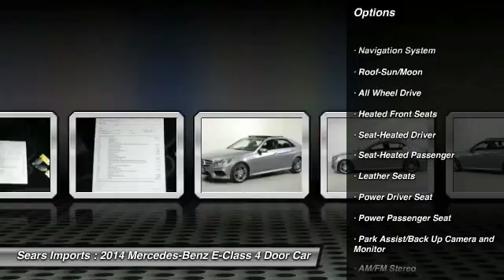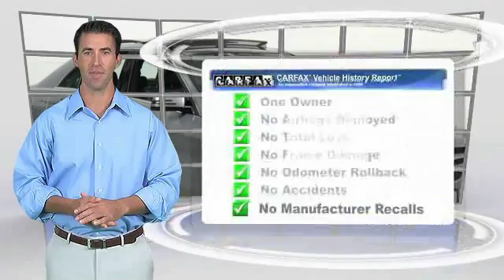2014 Mercedes-Benz E-Class E350 Sport Minnetonka Minneapolis Bloomington,MN 23666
Sears Imports
13500 Wayzata Blvd

Now through November 30th, Enjoy 0.99% APR up to 36 months on 2013/2014/2015 Certified Pre-Owned E-Class vehicles and 2-Year Complimentary Pre-Paid Maintenance (excluding AMG models) from Sears Imported Autos. Mercedes-Benz Certified Pre-Owned means you get an additional 12 months Limited Warranty on top of the existing factory warranty, with unlimited mileage. We also do up to a 162-point rigorous inspection/reconditioning, 24/7 roadside assistance, trip-interruption services, and a complete CARFAX vehicle history report. It is nicely equipped with features such as Control Code, KEYLESS-GO Package (Electronic Trunk Closer and Hands-Free Access), Premium 1 Package (COMAND System w/Hard-Drive Navigation, harman/kardon Logic 7 Surround Sound System, Heated Front Seats, Power Rear Window Sunshade, Rear-View Camera, and SIRIUS Satellite Radio), Sport Package (Comfort Suspension, Radiator Grille w/Central Star, and Sport Body Styling), **CARFAX CLEAN TITLE**, **CARFAX ONE OWNER**, **MERCEDES-BENZ CERTIFIED PRE OWNED**, 18 AMG Twin 5-Spoke Alloy Wheels, 4MATIC, Comfort Box, KEYLESS-GO, Mercedes-Benz Certified, Palladium Silver Metallic, Power Tilt/Sliding Panorama Sunroof, Split Folding Rear Seats, 4-Wheel Disc Brakes, 8 Speakers, ABS brakes, Air Conditioning, AM/FM radio, Anti-whiplash front head restraints, Auto tilt-away steering wheel, Auto-dimming door mirrors, Auto-dimming Rear-View mirror, Automatic temperature control, Bodyside moldings, Brake assist, Bumpers: body-color, CD player, Delay-off headlights, Driver door bin, Driver vanity mirror, Dual front impact airbags, Dual front side impact airbags, DVD-Audio, Electronic Stability Control, Emergency communication system, Four wheel independent suspension, Front anti-roll bar, Front Bucket Seats, Front Center Armrest, Front dual zone A/C, Front reading lights, Fully automatic headlights, Garage door transmitter: Homelink, Genuine wood console insert, Genuine wood dashboard insert, Genuine wood door panel insert, Head restraints memory, Heated door mirrors, Illuminated entry, Knee airbag, Leather Shift Knob, Leather steering wheel, Low tire pressure warning, MB-Tex Upholstery, Memory seat, MP3 decoder, Occupant sensing airbag, Outside temperature display, Overhead airbag, Overhead console, Panic alarm, Passenger door bin, Passenger vanity mirror, Power adjustable front head restraints, Power Adjustable Front Seats, Power adjustable rear head restraints, Power door mirrors, Power driver seat, Power passenger seat, Power steering, Power windows, Premium audio system: COMAND, Radio data system, Radio: COMAND AM/FM/WB/In-Dash DVD/CD Player, Rain sensing wipers, Rear anti-roll bar, Rear fog lights, Rear reading lights, Rear seat center armrest, Rear window defroster, Remote keyless entry, Security system, Speed control, Speed-sensing steering, Steering wheel memory, Steering wheel mounted audio controls, Tachometer, Telescoping steering wheel, Tilt steering wheel, Traction control, Trip computer, Turn signal indicator mirrors, Variably intermittent wipers, and Weather band radio.